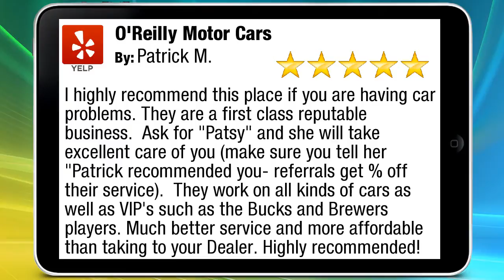O'Reilly Motor Cars Milwaukee Superb Five Star Review by Patrick M.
(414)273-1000 O'Reilly Motor Cars Milwaukee reviews
        Excellent Review

        I highly recommend this place if you are having car problems. They are a first class reputable business.  Ask for "Patsy" and she will take excellent care of you (make sure you tell her "Patrick recommended you- referrals get % off their service).  They work on all kinds of cars as well as VIP's such as the Bucks and Brewers players. Much better service and more affordable than taking to your Dealer. Highly recommended!

        O'Reilly Motor Cars
        324 W. Cherry Street, Milwaukee, WI
        Milwaukee WI
        53212